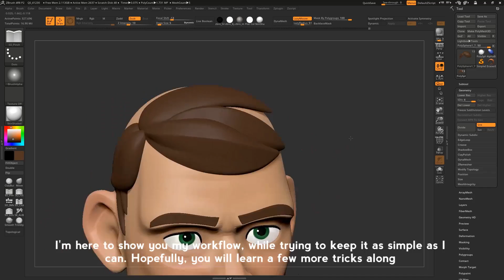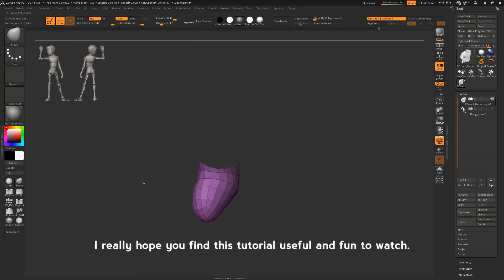Creating a Stylized Character in ZBrush - Introduction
This intro video is part of a series of lessons of how to create an entire stylized character, from scratch, inside ZBrush.

If you're interested to acquire the entire tutorial, you can find it right

With more than 7 hours of training, here's what you can expect from this series of lessons:

    The complete process of creating a stylized character up from blocking out with primitive shapes up to posing inside ZBrush;

    Creating a gun and retopoing a piece of clothing inside Autodesk Maya;

    Very little video editing. There is no hiding anything here;

    Most of the videos are sped up to x2.

    Voice-over* and subtitles in English and a ton of tips and tricks throughout the videos. There is no voice-over during the lessons.
    High quality, 1080p, video lessons, recorded using 60fps. You can use any video player that lets you slow down the videos, and watch them in real time.

*Coming with version 1.1. Available on April 27.

I recommend you to have a good understanding of how to navigate and sculpt in ZBrush and have a basic knowledge of things like ZRemesher, DynaMesh, masking, clipping and projecting details from one mesh to another.